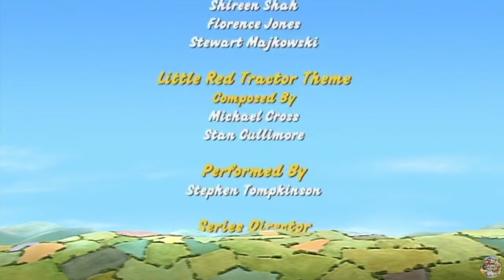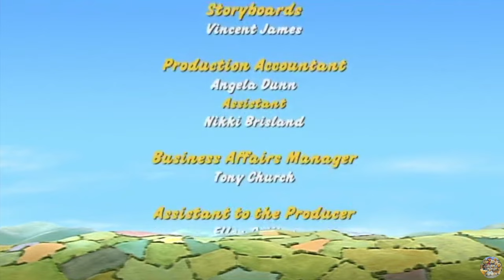CBeebies on BBC Two | Little Red Tractor - S01 Episode 9 (Flying)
BBC Two airing of CBeebies' Little Red Tractor.

The Little Red Tractor is small, but he doesn't let that stop him. Together with his friend Jan, a farmer from Gösselhof, they manage to solve every problem and get through every job.

In this episode:
Stan helps Ryan fly his new kite, but things do not go to plan.

This exact episode air date: 11th September 2008